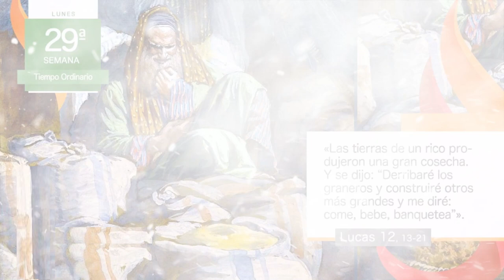EVANGELIO DE HOY | Pbro. Juan Carlos Gómez Yánez / Lunes, 23/10/2023